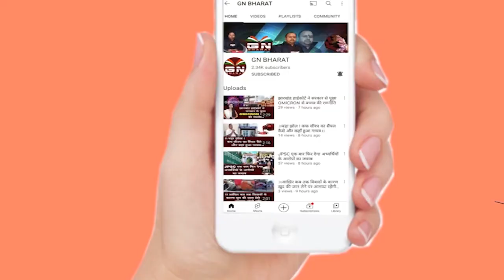108 एंबुलेंस कि नहीं मिल रही है सेवा, ग्रामीणों को हो रही है परेशानी, देखें रिपोर्ट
108 एंबुलेंस कि नहीं मिल रही है सेवा, ग्रामीणों को हो रही है परेशानी, देखें रिपोर्ट